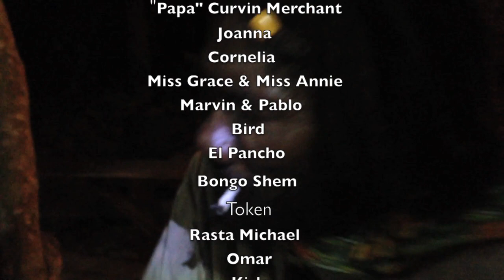Ed Roman - Jamaica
Music video for Jamaica performed by Ed Roman.